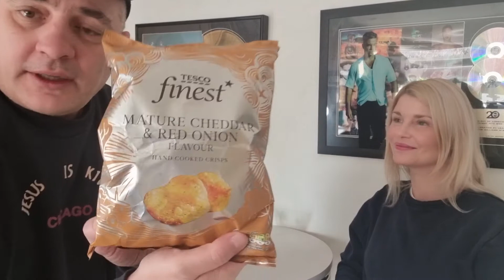Tesco Finest Mature Cheddar & Red Oinion Flavour Hand cooked crisps Vegan with Garlic Chill Jam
150g crisps again 90p added some Chill Jam as a dip which was interesting the jam can also be used for other things as well...